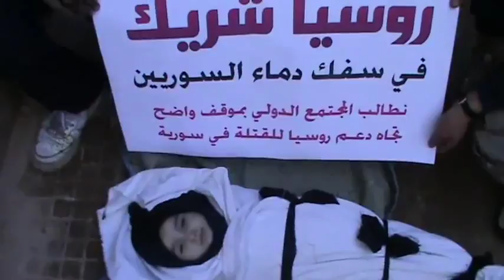Убийство детей в Сирии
Кликните для просмотра перевода cc